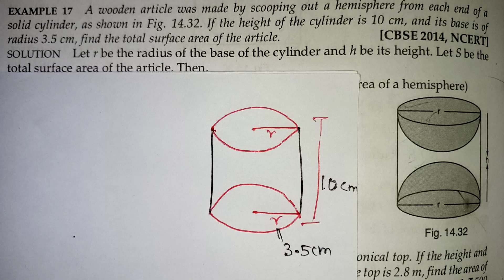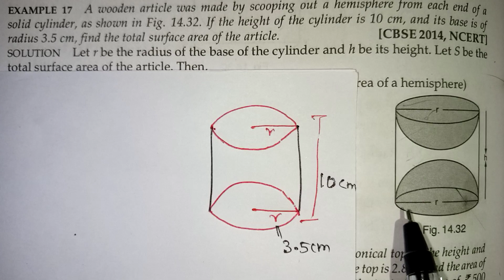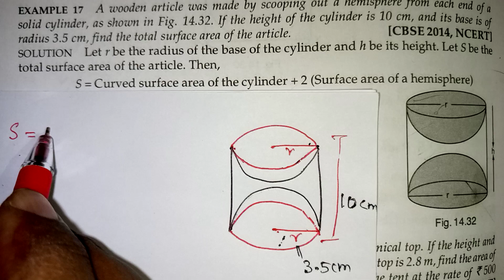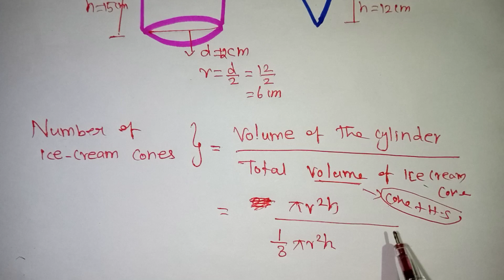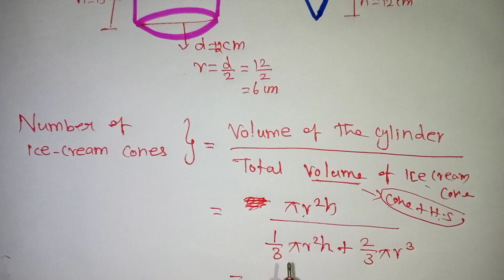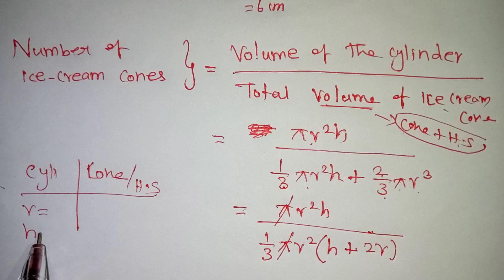Surface Area And Volume Important 5 Mark Questions in Tamil / Class 10 Mensuration Problems in Tamil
CBSE Class 10 Surface Area And Volume Important 5 Mark Questions in Tamil / TN Class 10 Mensuration Formula in Tamil / CBSE class 10 Maths Public Exam 2024 Important Questions In Tamil  / Kalvikan